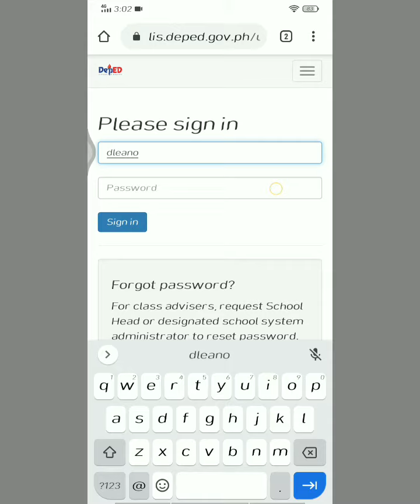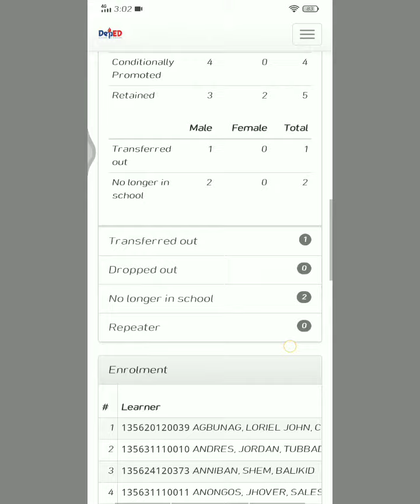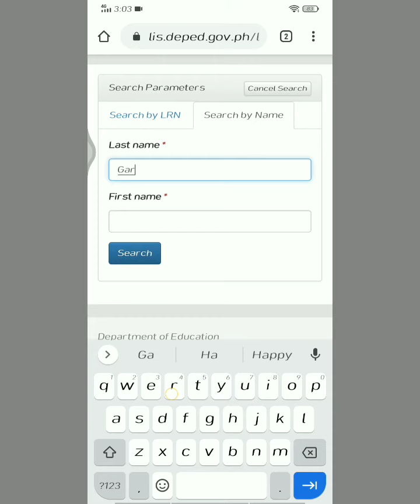How to Enrol in LIS | DepEd